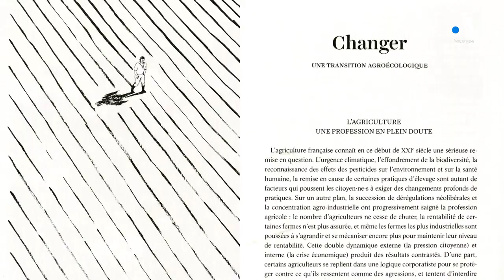4ème de couverture de la Bibliothèque Vagabonde avec Laëtitia Rouxel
La costarmoricaine Laëtitia Rouxel est auteur de la BD "Deux mains dans la terre" avec Jacques Caplat (Actes Sud BD)

Rubrique diffusée dans la Bibliothèque Vagabonde, émission de France 3 Bretagne présentée par Nathalie Rossigno